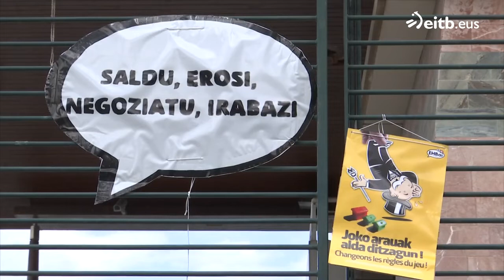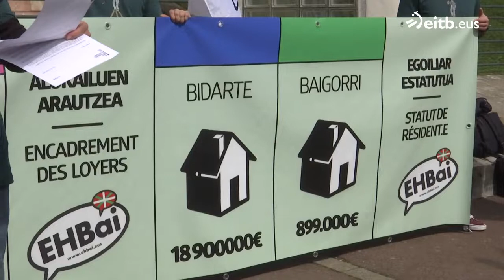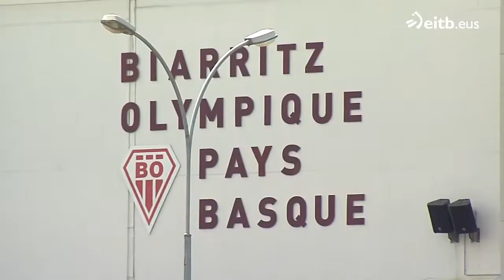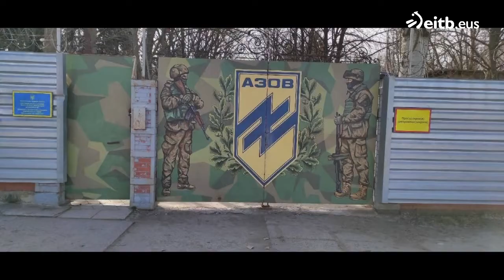IPARRALDEAREN ORENA: 2022-03-25